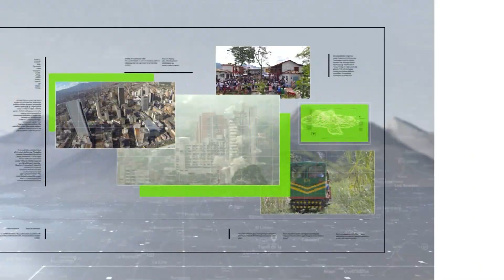Titulares de Teleantioquia Noticias - lunes 21 de febrero de 2022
Noticias. Despenalizado el aborto hasta la semana 24 de gestación. Opiniones a despenalización del aborto hasta semana 24. Temen que silencien a 'Otoniel' para garantizar impunidad. Citas para audiencias laborales se están dando para 2024. Hallada caleta con droga en el tanque de un camión. Cinco capturados en ofensiva contra vendedores de droga. Activan estrategias ante cifras de suicidios en Antioquia. Daños en viviendas, electricidad y acueducto por vendaval. Desabastecimiento de alimentos en algunos supermercados.